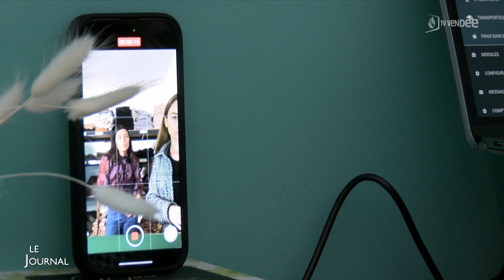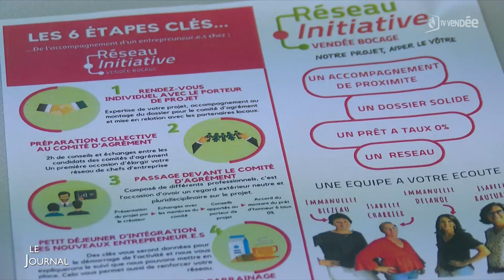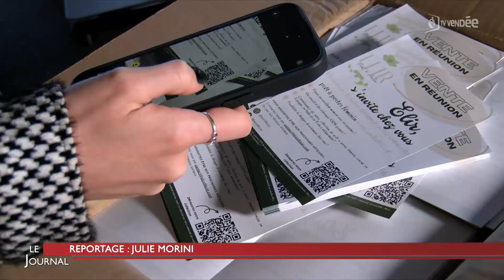Edition du 08 novembre 2023 - 18h00